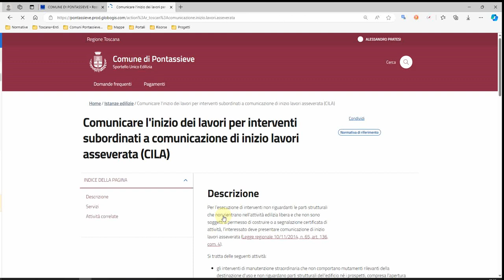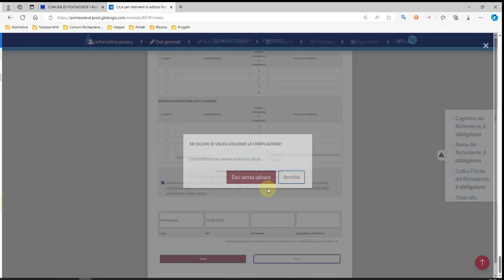Comune di Pontassieve - SUE generare dichiarazione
Passi per generare la dichiarazione del procuratore evitando di rimanere bloccati quando è già tardi